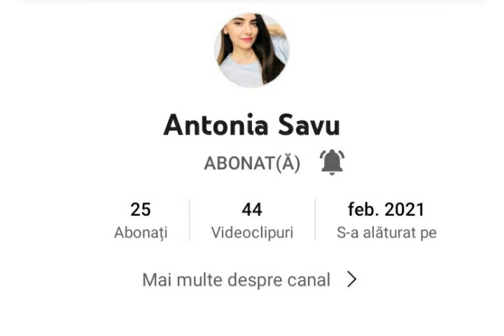Fac promovare abonaților mei.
Sper ca va placut.
Bye